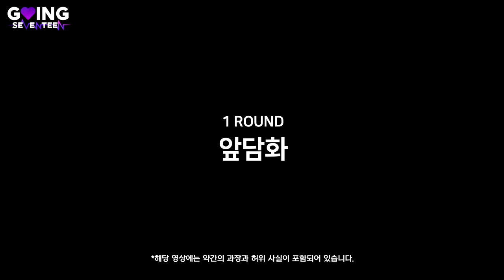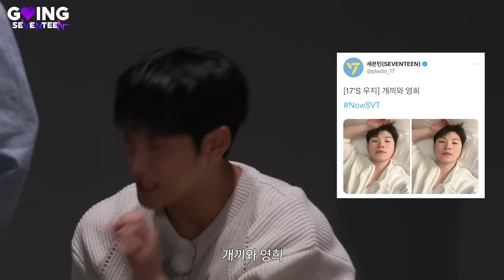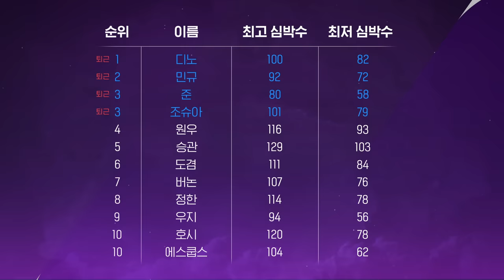[GOING SEVENTEEN] EP.105 불면제로 Ⅲ #1 (Insomnia-Zero Ⅲ #1)